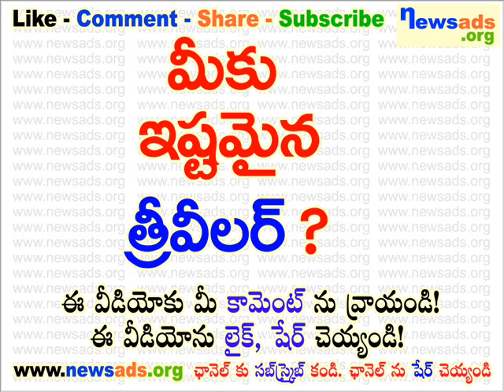మీకు ఇష్టమైన త్రీ వీలర్?